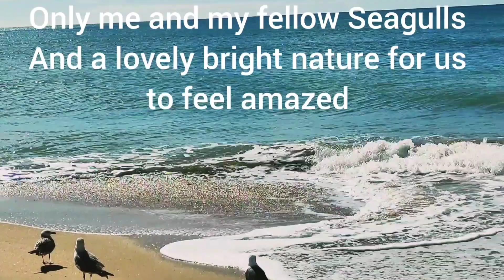La Antilla, Huelva, Wonderful Spain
Underrated beautiful La Antilla, Lepe, Huelva Spain.
Excellent beach with soft sand and welcoming people. Can enjoy the local fishermen on duty and the beautiful manoeuvres they do to go fishing and to come back.